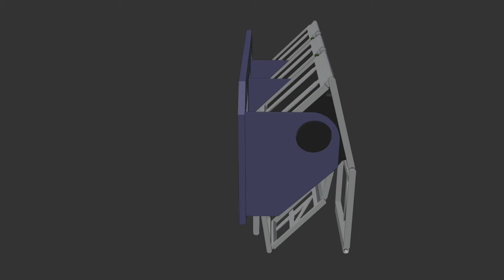The Timing Chains - 3D printed mechanical digital clock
3D printed mechanical digital wall clock is introduced.

From technical point of view, the highlight of this clock is a carry up mechanism that can handle any base of the numeral system. In actual, 10min and 60min carries share the same mechanism. The only difference is the length of the chain.

To design the gears, I used "Precision Gears" addon for Blender,